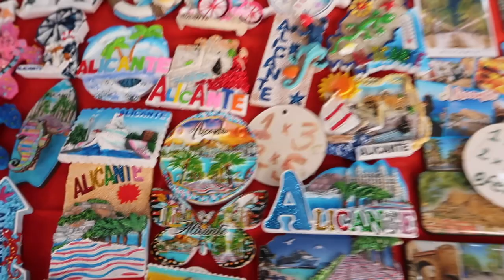sunny winter days in spain 🇪🇸 🌴 🌊 alicante january 2023 vlog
Hi Vanders, It's finally time for part 2 of my Alicante vlogs! My grandpa and I have had an amazing time, just relaxing and enjoying good food in the sunshine. It still feels so surreal to experience such good weather in January! Insane!! I hope you enjoy this vlog as much as I enjoyed my trip :) Especially if it's cold right now were you live, I hope these vlogs can transport you to Alicante, as if you were on the trip with me, and that I can send some sunshine and a lot of good vibes your way.